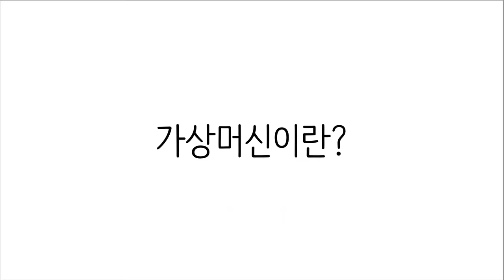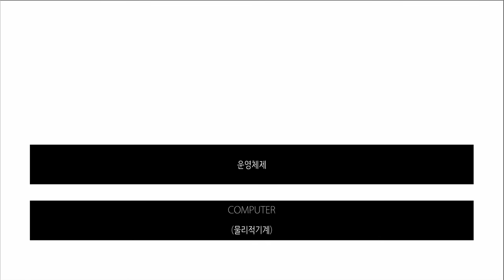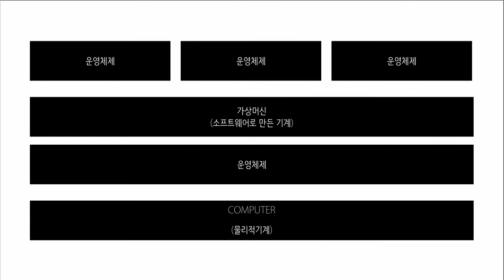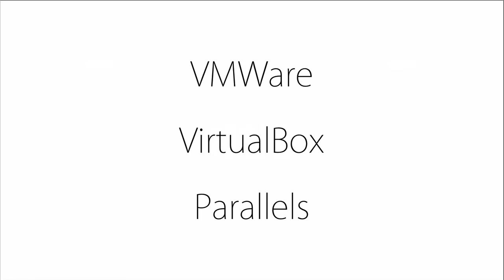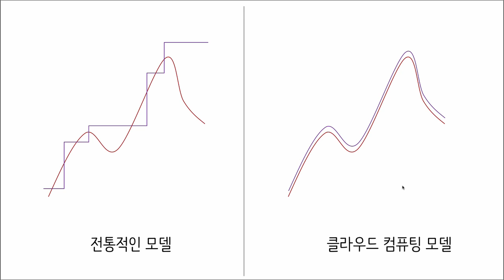EC2 10 : Scalability